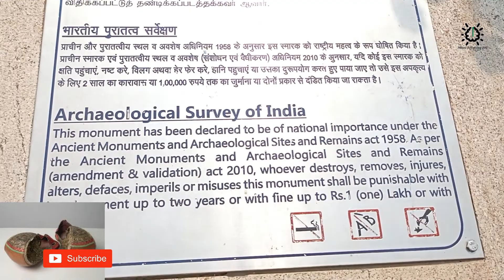the history of tipu sultan bangla 2023 | biography of tipu sultan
Tipu Sultan:
 (born Sultan Fateh Ali Sahab Tipu,-5- 1 December 1751 – 4 May 1799),-1--6- also known as the Tiger of Mysore,-7- was the ruler of the Kingdom of Mysore based in South India. He was a pioneer of rocket artillery.-citation needed- He introduced a number of administrative innovations during his rule, including a new coinage system and calendar,-8- and a new land revenue system, which initiated the growth of the Mysore silk industry.-9- He expanded the iron-cased Mysorean rockets and commissioned the military manual Fathul Mujahidin. He deployed the rockets against advances of British forces and their allies during the Anglo-Mysore Wars, including the Battle of Pollilur and Siege of Srirangapatna, but the British took over the fort.-10-

Tipu Sultan and his father used their French-trained army in alliance with the French in their struggle with the British,-11- and in Mysore's struggles with other surrounding powers, against the Marathas, Sira, and rulers of Malabar, Kodagu, Bednore, Carnatic, and Travancore. Tipu's father, Hyder Ali, had risen to power and Tipu succeeded him as the ruler of Mysore upon his father's death in 1782. He won important victories against the British in the Second Anglo-Mysore War. He negotiated the 1784 Treaty of Mangalore with them after his father died from cancer in December 1782 during the Second Anglo-Mysore War.

Tipu's conflicts with his neighbours included the Maratha–Mysore War, which ended with the signing of the Treaty of Gajendragad. -12- The treaty required that Tipu Sultan pay 4.8 million rupees as a one-time war cost to the Marathas, and an annual tribute of 1.2 million rupees, in addition to returning all the territory captured by Hyder Ali. -13--14

Tipu remained an implacable enemy of the British East India Company, sparking conflict with his attack on British-allied Travancore in 1789. In the Third Anglo-Mysore War, he was forced into the Treaty of Seringapatam, losing a number of previously conquered territories, including Malabar and Mangalore. He sent emissaries to foreign states, including the Ottoman Empire, Afghanistan, and France, in an attempt to rally opposition to the British.

In the Fourth Anglo-Mysore War, a combined force of British East India Company troops, supported by the Marathas and the Nizam of Hyderabad defeated Tipu. He was killed on 4 May 1799 while defending his stronghold of Seringapatam.
Fourth Anglo-Mysore War
Main article: Fourth Anglo-Mysore War

The Last Effort and Fall of Tipu Sultan by Henry Singleton, c. 1800

The spot in Srirangapatana where Tipu's body was found
Horatio Nelson defeated François-Paul Brueys D'Aigalliers at the Battle of the Nile in Egypt in 1798. Three armies marched into Mysore in 1799—one from Bombay and two British, one of which included Arthur Wellesley. -37- They besieged the capital Srirangapatna in the Fourth Mysore War.-38- There were more than 60,000 soldiers of the British East India Company, approximately 4,000 Europeans and the rest Indians; while Tipu Sultan's forces numbered only 30,000. The betrayal by Tipu Sultan's ministers in working with the British and weakening the walls to make an easy path for the British. -39--40- The death of Tipu Sultan lead British General Harris to exclaim "now india is ours".-41-

When the British broke through the city walls, French military advisers told Tipu Sultan-42- to escape via secret passages and to fight the rest of the wars from other forts, but he refused.-43-

Tipu Sultan was killed at the Hoally (Diddy) Gateway, which was located 300 yards (270 m) from the N.E. Angle of the Seringapatam Fort.-44- He was buried the next afternoon at the Gumaz, next to the grave of his father. Many members of the British East India Company believed that Nawab of Carnatic Umdat Ul-Umra secretly provided assistance to Tipu Sultan during the war and sought his deposition after 1799.-citation needed- When he died there were jubilant celebrations in Britain, with authors, playwrights and painters creating works to celebrate it.-45- The death of Tipu Sultan was celebrated with declaration of public holiday in britain.-46-